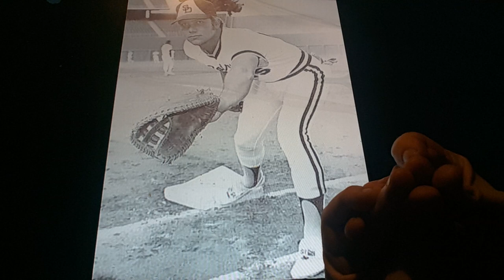Horacio the handsnake - Mike Ivie